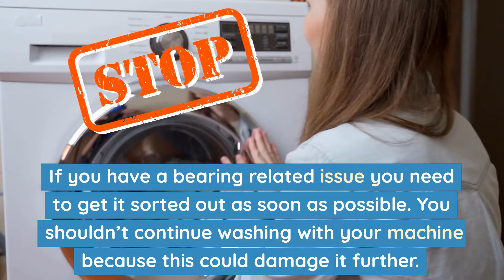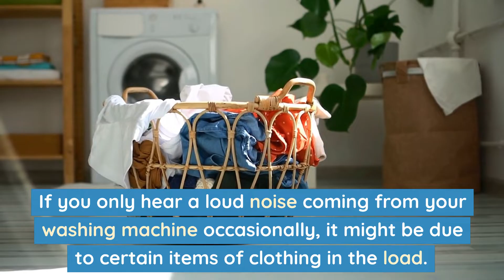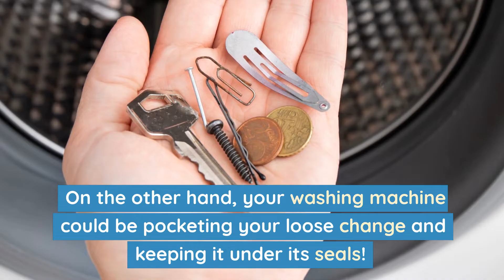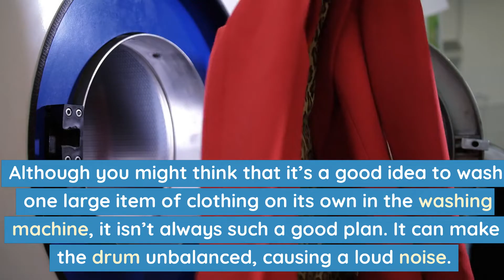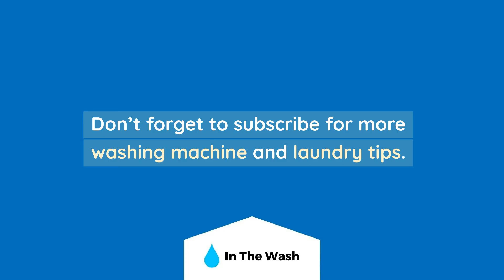Why Is Your Washing Machine’s Spin Cycle So Loud?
A washing machine that makes a racket when it’s on a spin cycle is horrendous!
There are many possible causes for an exceptionally loud spin cycle.
Here are nine of the most common causes and their solutions.

00:00 - Intro
00:19 - Cause 1: Drum bearings
01:03 - Cause 2: Shock absorber
01:34 - Cause 3: Items in the washing load
01:59 - Cause 4: Failing belt
02:21 - Cause 5: Trapped or loose coins
02:51 - Cause 6: Motor coupling
03:24 - Cause 7: Unbalanced loads
03:57 - Cause 8: Damaged agitator dogs
04:21 - Cause 9: Loose machine weights